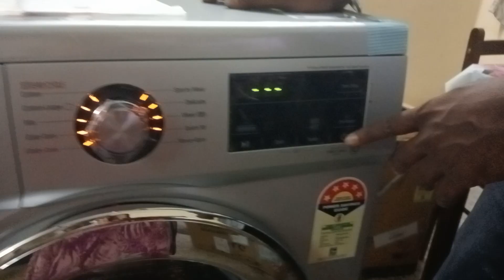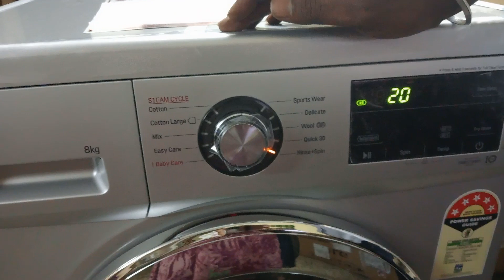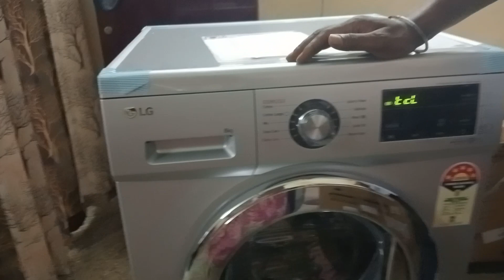##my..New..LG washing machine Demo how #youtuber ###